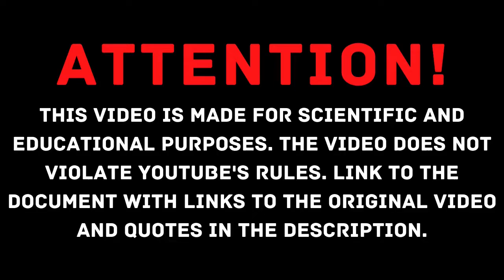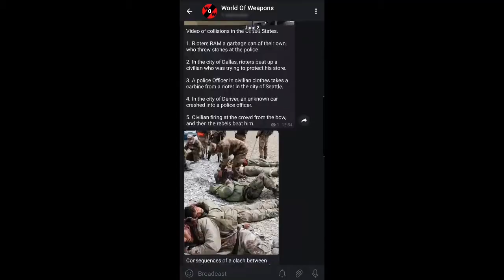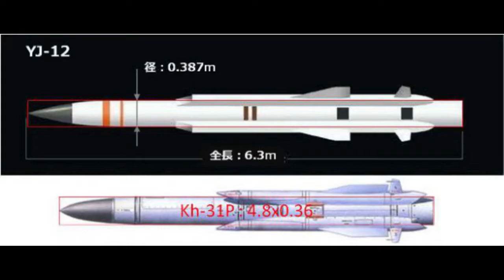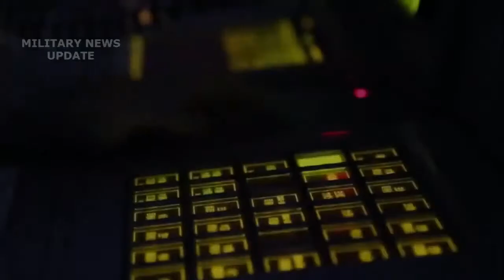Chinese Missile | Anti-Ship Ballistic Missile DF-21D | YJ-12 | YJ-18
Hi! Welcome to the news of the world of weapons. Today we will tell you about Chinese missiles and the powerful defense that China has created through these missiles. We remind you that this video is of a scientific and educational nature and does not violate the rules of YouTube. Link to the document with links to all video sources and quotes in the description.
The U.S. Navy is facing growing asymmetric threats, not least of which is from China, and more specifically its anti-access area denial strategy. The Pentagon’s annual report on China’ military strength from 2019 describes the A2 AD strategy as a means to “dissuade, deter, or, if required, defeat third-party intervention against a large-scale, theater-wide campaign” mounted by China’s People’s Liberation Army, or PLA. In short, it appears Beijing’s aim is to prevent American and allied military forces from operating freely in the A2 AD airspace and maritime “bubble” around China’s coastline.

Link to a document with links to video quotes